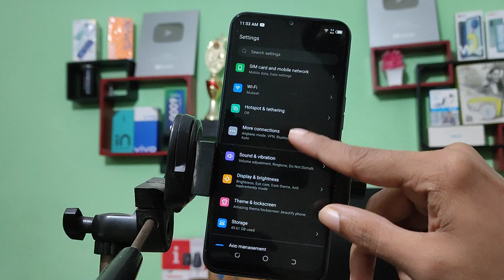Tecno spark 8T How to on off dark mode, dark mode setting